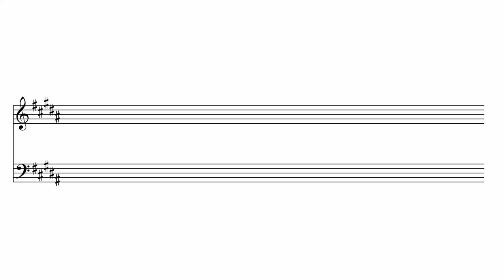Tigran Hamasyan - Changing Time 2 (Transcription)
Tigran Hamasyan - Changing Time 2

From ''They Say Nothing Stays the Same'' (Original Motion Picture Soundtrack)